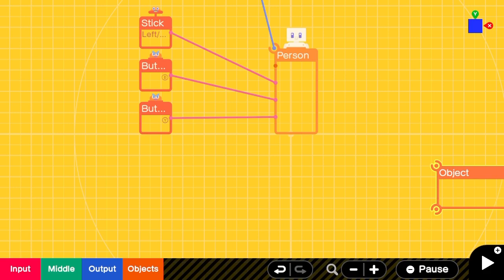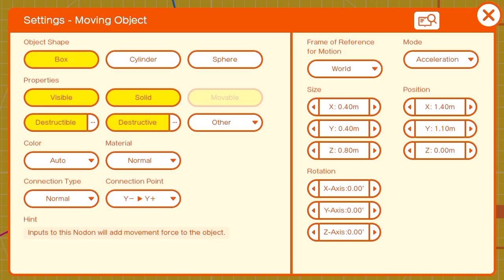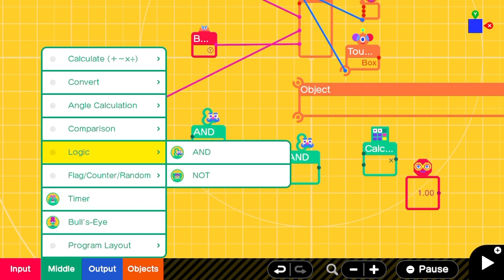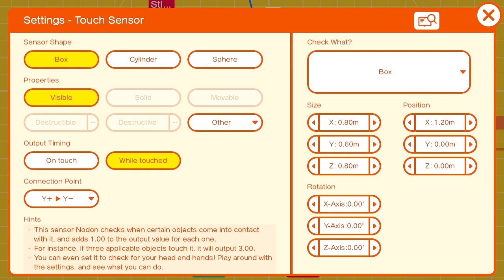Let's Add a Double Jump to Game Builder Garage so this Guy Can Reach his Apple (Tutorial)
An apple a day keeps the ... existential dread away???  It's a double jump tutorial for Game Builder Garage. It basically uses  two AND nodons to qualify whether or not we can add an additional jump force to our character by means of a moving box. Then finally we can add some bells and whistles before Person here can reach his dearest Apple friend.

Sorry if the programming is a little messy or the cuts are too much. I'm trying to figure out how to record switch footage in a consecutive way and not rely on the systems 30 second clips.

*But what will he do once he gets his apple?

Game: Game Builder Garage
Genre: Programming Game
Platforms: Nintendo Switch
Developer: Nintendo
Publisher: Nintendo
Release Year: 2021